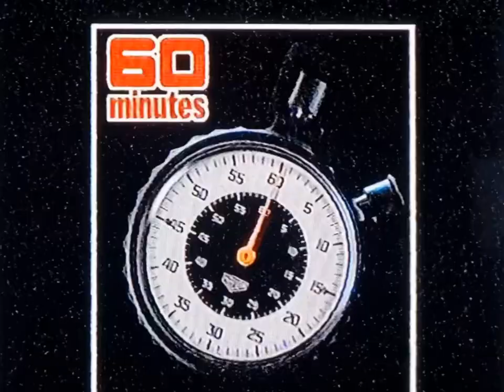TV3 (Three) - 60 Minutes (1991)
In 1991 TV3's (now Three) flagship current affairs programme, 60 Minutes, released a promo for viewers to tune in on a Sunday night.

The New Zealand version of 60 Minutes was launched by TV3 at 6.30pm on the evening of Sunday 3 December 1989. The first edition featured a special three part investigation into notorious sex offender Joseph Parker, reported by former TVNZ journalist Amanda Millar and produced by Max Adams.

The late Keith Slater, executive producer at the time, described the hour-long weekly format as following an internationally proven formula. The original 60 Minutes news magazine programme (dubbed 'the Time magazine of the air' by one commentator) debuted on American network CBS in 1968. After a lacklustre start, it gained popularity when it was moved to a Sunday night slot. By the late 1970s, with correspondents like Dan Rather, it became the top current affairs programme on television and continues to be respected today. An Australian version has been screening on the Nine Network since 1979.

The strength of 60 Minutes, as with the US and Australian versions, was its broad appeal and variety of items (three per week). However, the programme was cancelled by TV3 during the summer of 1989/90, only to be revived in March 1990. In 1992 TVNZ acquired the rights to the programme, screening it from 1993 to 2002. However, the network chose not to renew its contract with CBS, allowing TV3 to reclaim the rights. From 2013 the programme was broadcast on Prime (now Sky Open).

From 2013 until December 2015 Charlotte Bellis fronted the programme. However, it underwent a restructuring in format, with a New Zealand presenter introducing international stories from the US and Australian versions of 60 Minutes.

Alistair Wilkinson took over as the presenter when the programme returned on 11 April 2006.

Special thanks to the NZ Analogue Archive (via Instagram) for the use of this clip, and I would like to apologise to you all for the quality of the picture or sound.